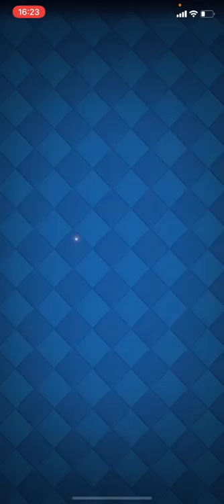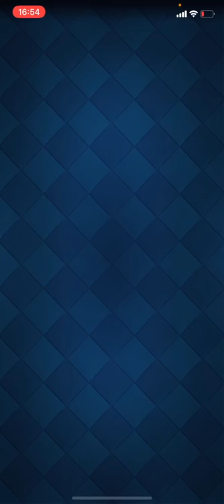【クラロワ】トロフィー爆上がりで油断してたら事故りました。負けたらアカウント削除#7